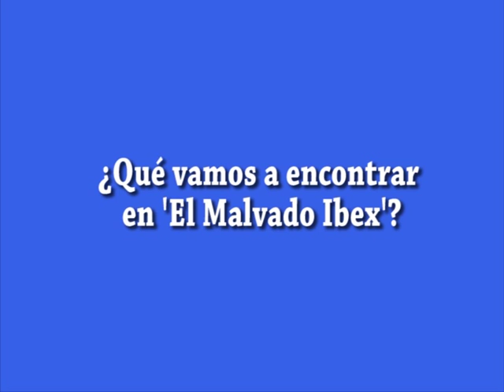ENTREVISTA| José García Abad, autor de ‘El malvado Ibex’